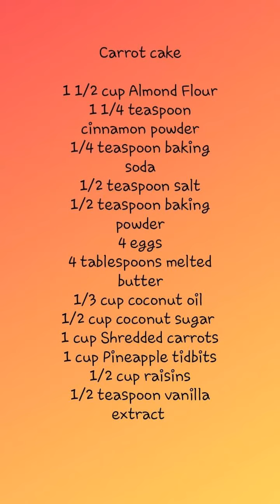My healthy version of Carrot cake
Most of the ingredients are organic and also i used almond flour instead of regular flour.